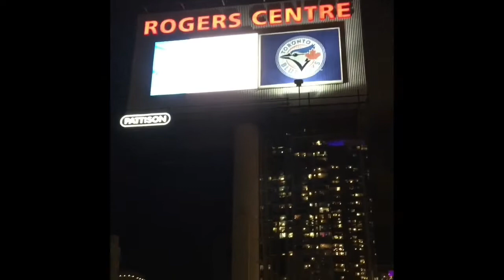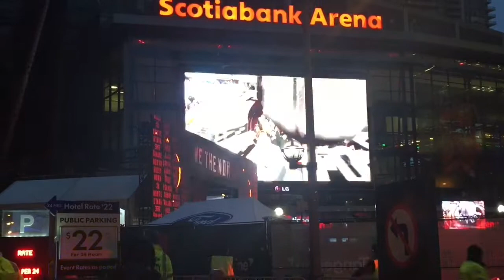Exploring Canada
Short Clip of Travels Around Canada !